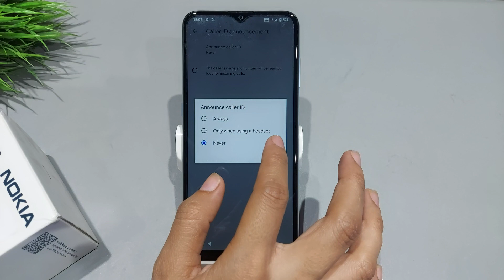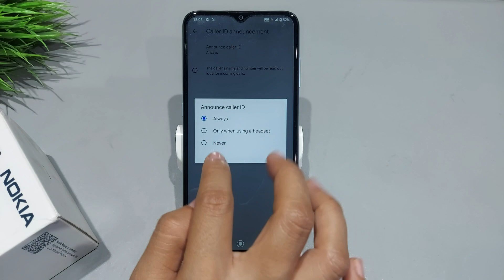Nokia g21 caller id announcement setting | Nokia g21 me caller id announcement kaise on kare